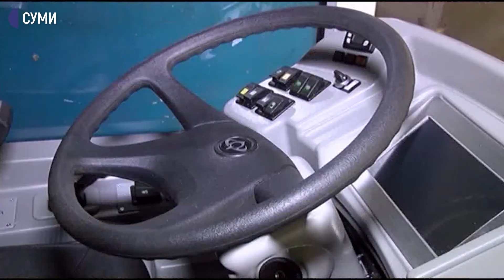Комфортний міський транспорт: яким може бути? - Іван Васючков. Сьогодні. Головне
Сьогодні у гостьовій студії продовжуємо розмову про те, яким має бути комфортний міський транспорт та що потрібно для цього зробити .
Минулими вихідними з Луцька до Сум прибули два нових тролейбуси. Ми мали розмову з Андрієм Новиком, директором КП «ЕЛЕКТРОАВТОТРАНС». За його словами, після того, як відбудеться тестування автономного ходу нових тролейбусів, будуть поновлюватися маршрути №3 та 4. Також, повідомив Андрій Новик, заплановані нові тролейбусні маршрути, але подробиці повідомити відмовився, зазначивши, що багато в цьому питанні залежить від інших служб міста. Тим часом у Дніпрі триває заміна звичних «маршруток» на транспорт великої та середньої місткості. Чому взялися за цю роботу, та які результати там мають на сьогодні, дізнаємося від Івана Васючкова, спеціаліста Департаменту транспорту та транспортної інфраструктури Дніпровської міськради.

00:00 Минулими вихідними з Луцька до Сум прибули два нових тролейбуси – сюжет
03:27 Який транспорт є пріоритетним для влади міста; чи можна очікувати на суттєві зміни у транспортному сполученні міста у найближчі роки? Спитали також про долю підприємців і авто, які досі не мають засобів дпс-навігації - Сергій Яковенко
06:46 Що стало поштовхом до того, щоб наповнити місто транспортом великої та середньої місткості, і позбуватися від Спринтерів та Рут? Як довго триває процес? Що було зроблено за цей час (скільки автобусів додалося; чи є маршрути, на яких автобуси/тролейбуси повністю замінили маршрутки, скільки таких маршрутів)? - Іван Васючков
09:33 На старті яка кількість транспорту малої місткості обслуговувала пасажирів? Скільки працювало автобусів – тролейбусів? Як змінилася ситуація станом на сьогодні?
13:19 Чи була глобально змінена/змінюється транспортна мережа міста?
15:28 Хто купує транспорт великої місткості? Скільки підприємств? Який транспорт закупує місто, КП?
18:45 У більшості – комунальний чи приватний траспорт?
21:21 Водії транспорту. Чи є проблема кадрів? Яке вирішення цієї проблеми?
24:31 Скільки коштує проїзд в громадському транспорті Дніпра?
26:07 Коли востаннє приватні перевізники змінювали тариф? Чи іде мова про підвищення зараз?
26:47 Окрім пільговиків, визначених державою, чи є категорії, що користуються пільгами на проїзд від місцевої влади? За чий кошт?
28:02 Про плани (законопроект про міський транспорт). Що ви про нього думаєте?